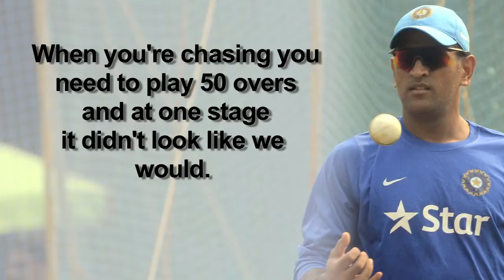Dhoni REACTS On Loosing To NZ | IND Vs NZ - 2nd ODI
Team India skipper Mahendra Singh Dhoni blamed the host's poor batting for the narrow six-run loss to New Zealand in the second One-Day International (ODI) at the Ferozeshah Kotla New Delhi on Thursday.